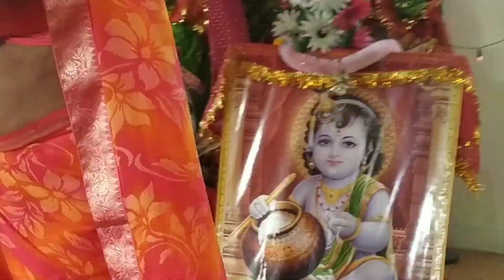सखी री बांके बिहारी से लड गए नैना 💐कृष्णा भजन💐 🌷💐🌷💐🙏🌷💐🌹 bahut Hi Pyara Nritya👍🏻💐